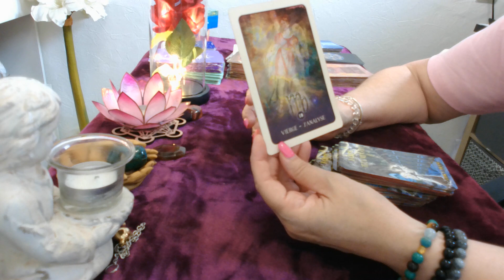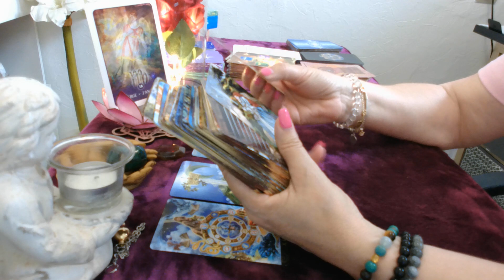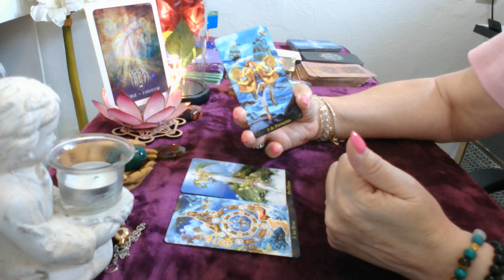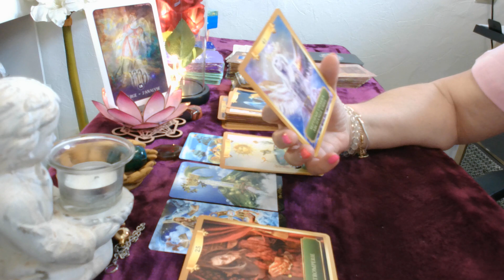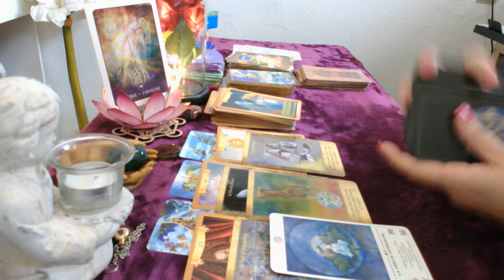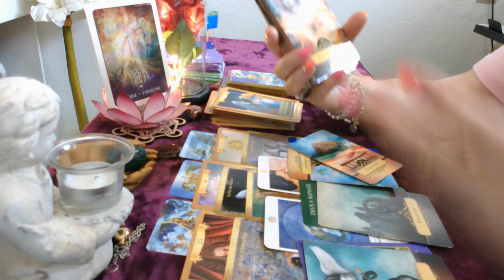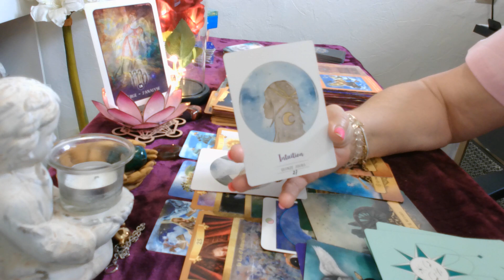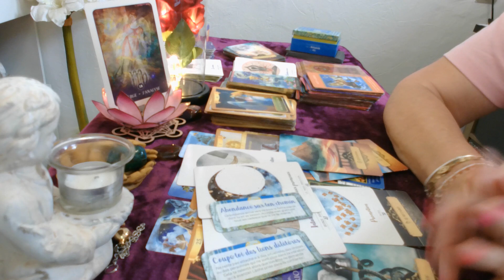♍️ Vierge horoscope général Juillet 2022on dépasse ses conflits, retour au bonheur